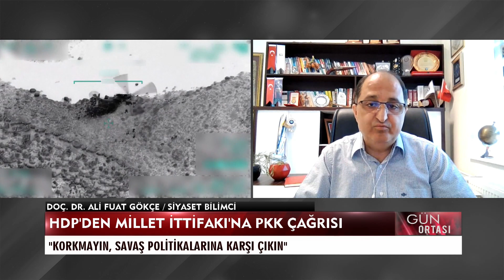Tel Rıfat ve Menbiç'in önemi nedir? | Doç. Dr. Fuat Gökçe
Yeşim Eryılmaz'ın sunduğu Gün Ortası programına konuk olan, Siyaset Bilimci Doç. Dr. Fuat Gökçe, Cumhurbaşkanı Erdoğan'ın Grup toplantısında yaptığı açıklamaları değerlendirdi.